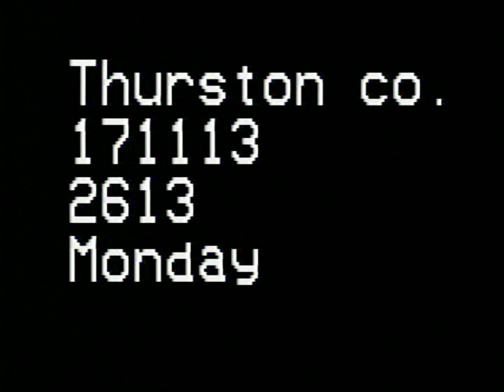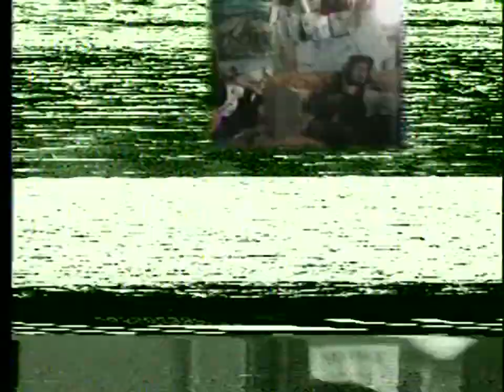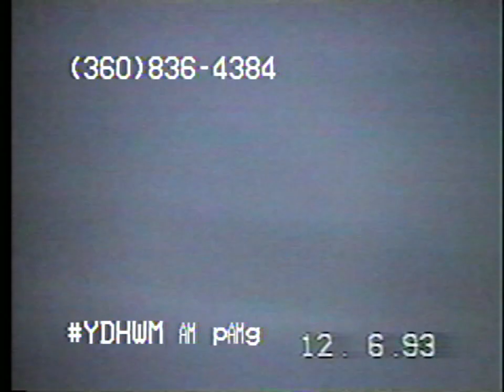YDHWM 2613 Live a Little or a Lot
day: monday
date: november 13 2017
tape: rounders

171113